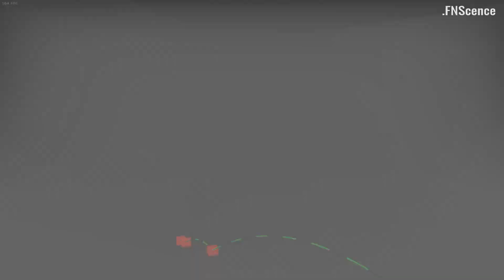PRO TRICKS and NADES from PGL Stockholm MAJOR challenger stage (all maps, 64 & 128 tick) | CS afap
Many cool little things from the challenger stage of the ongoing PGL stockholm major caught my attention. This is a longer than usual compilation of them all featuring every map. Line-up alternatives for 64 tick are included as well.

► *Jumpthrow - Bind*
alias "+jumpthrow" "+jump; -attack; -attack2"
alias "-jumpthrow" "-jump"
bind "space" "+jumpthrow"

► *Timestamps* 🕰
(You will find more detailed timestamps in the comments)
0:00 - Intro
0:32 - Nuke
3:00 - Dust2
4:24 - Mirage
5:19 - Overpass
6:47 - Inferno
8:51 - Vertigo
9:41 - Ancient